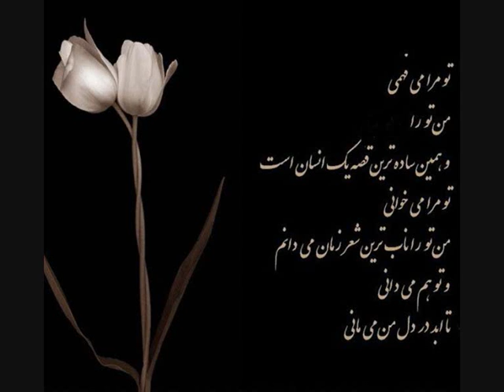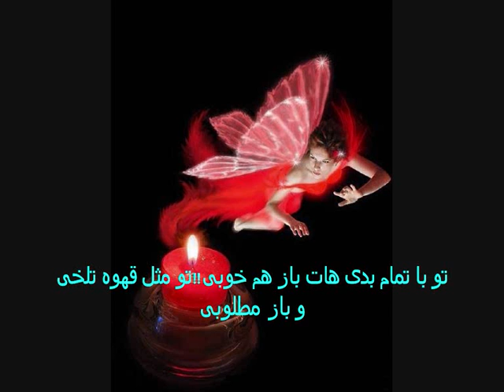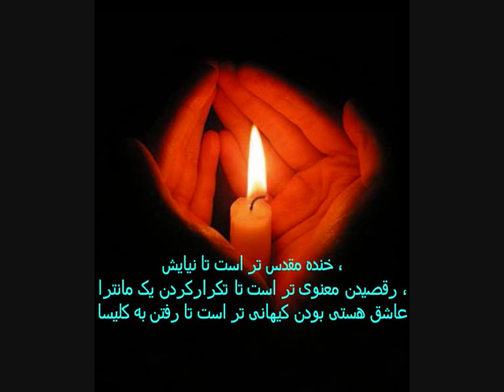ShiRin va Farhad ( Taghdim Be ALI KING aZiz xD).wmv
مي خوام بگم قصه شيرين و فرهادو من
که چه جوري شدن عاشق و دلدار هم
همه فکر مي کنيم عاشقيم اي واي من
روزي روزگاري فرهاد من عاشق شيرين شد اي واي من
دست بر قضا شيرين من جايي اسير شد اي واي من
از عشق بي خبر شيرين من
واي واي واي فرهاد من
واي واي واي شيرين من
شيرين تو دست پادشاه فرهاد اسير يک نگاه
حالا ديگه فرهاد واسه شيرين من راهي نداره جز کندن کوه غم
حالا ديگه تيشه شد همراه غم اخه شيرين و مي خواد فرهاد من
روز و روزگاري از کوه غم
پير مخوفي رفت پيش فرهاد من پير مخوف گفت به فرهاد من
شيرين تو مرده اي واي من از حسادتش بود اون پير زن
حالا ديگه تيشه همراه غم شده ديگه قاتل فرهاد من